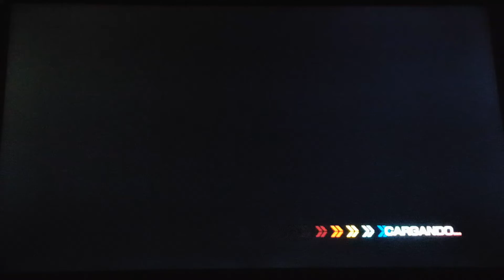Sonic The Hedgehog 2006 Silver Vs Iblis (Phase 3) S Rank